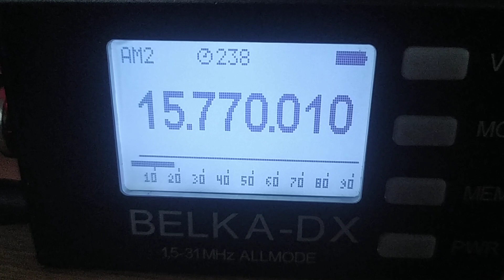Mighty KBC Radio (Netherlands), 15770, 2023.12.31, 12.52 UTC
Receiver: Belka-DX
Antenna: LW 30 m
QTH: Belarus, 140 km south of Minsk
TX: Okeechbee,  USA,  100 kW